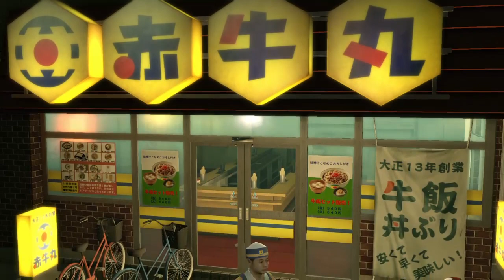Ablenkung The Game - Yakuza Kiwami PS4 Lets Play 05